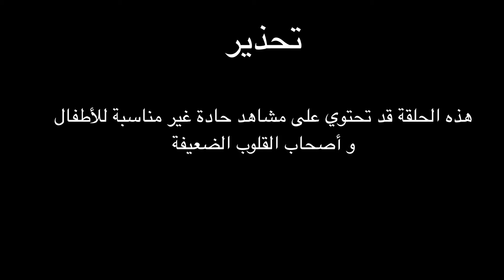مسلسل شباب البومب - حلقة زومبي